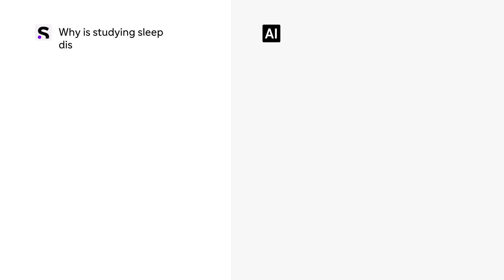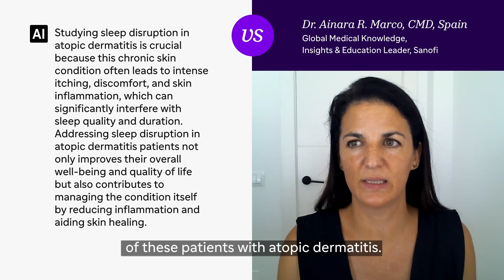Sanofi – Expert vs. AI: Sleep Disruption in AD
Can AI match a dermatology expert? Sanofi’s Dr. Ainara R. Marco, CMD, reacts to AI-generated information on atopic dermatitis and explains what this technology leaves out of the discussion from a holistic standpoint.